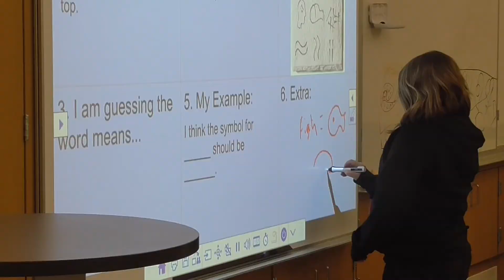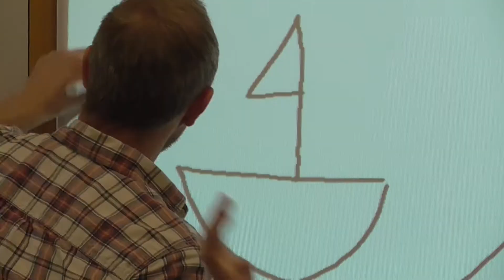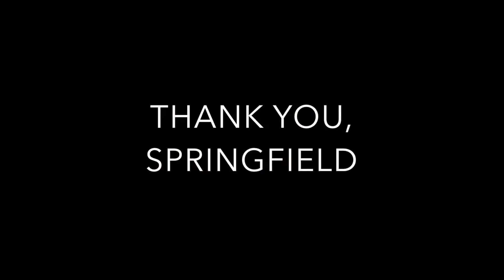Meet the New Hamlin Middle School!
Thank you Springfield, indeed, for empowering the school district to build this beautiful new STEAM-focused school in our community! Read more about it and find more photos